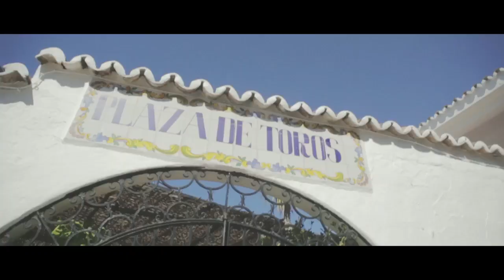VuelingExperience Málaga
Málaga is a perfect combination of history and modernity.
Discover in this video some of our favorite places in this vibrant city,